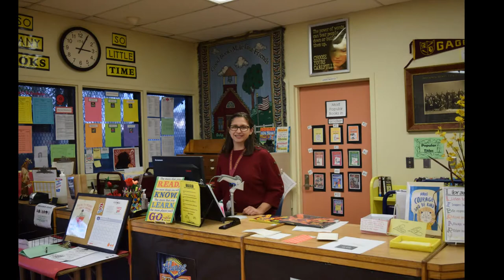Henry T. Gage Middle School